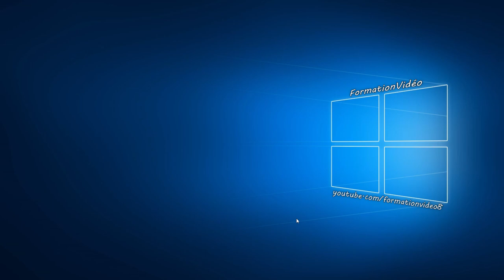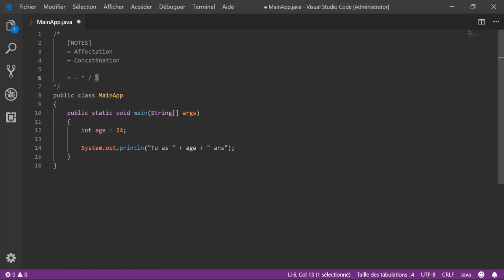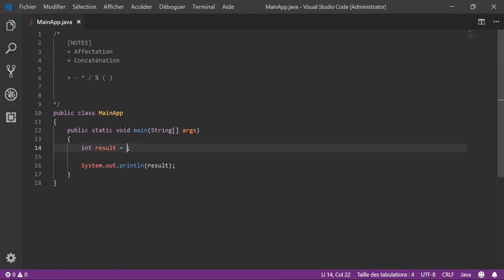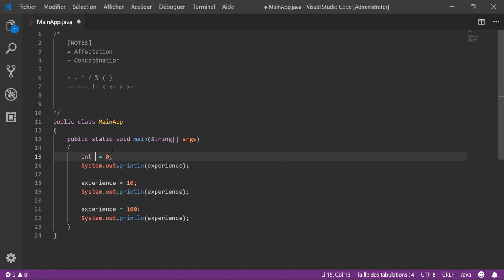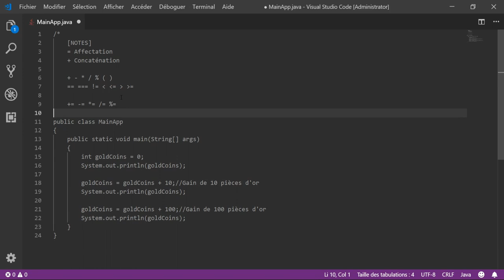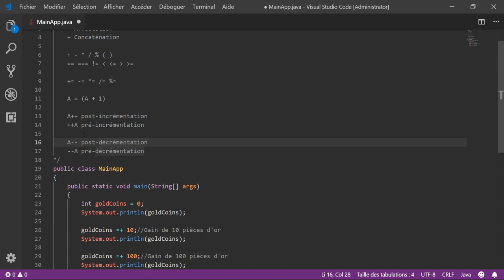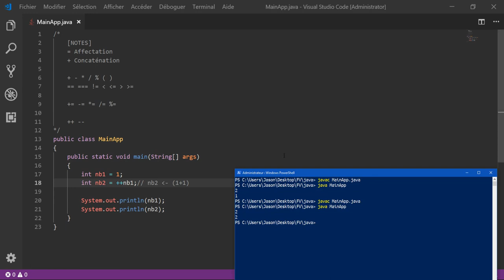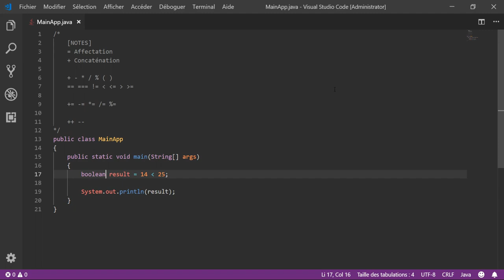Java #5 - opérateurs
Maintenant que vous savez manipuler des variables, je vous propose de découvrir des opérateurs qui seront la base de nombreux de vos algorithmes plus tard en programmation Java.
⭕ Pas d'opérateur "===" en Java, mais en JavaScript